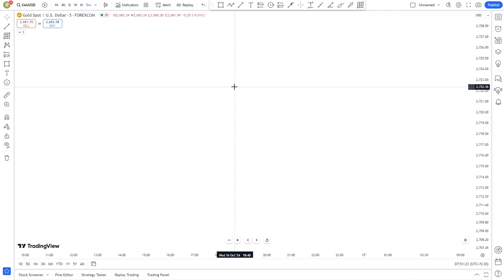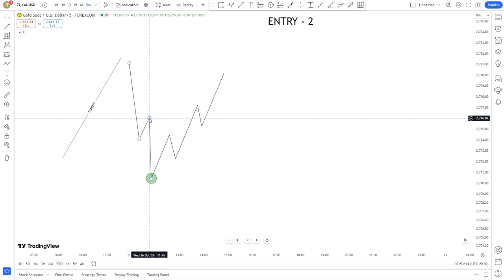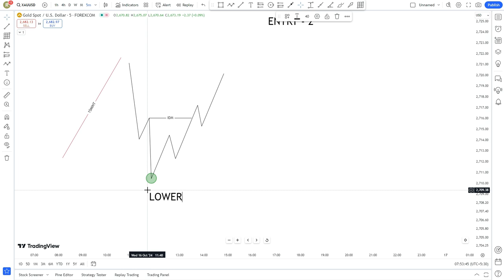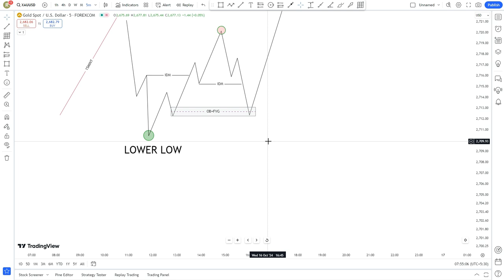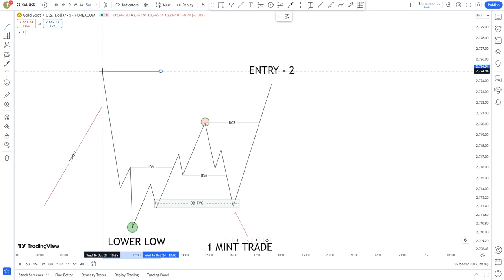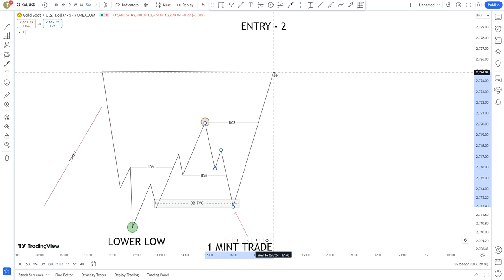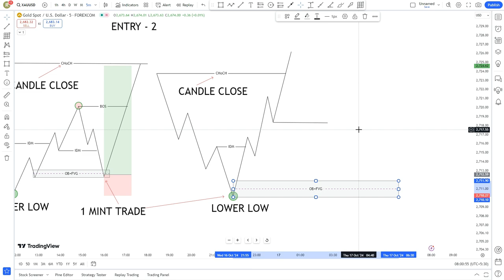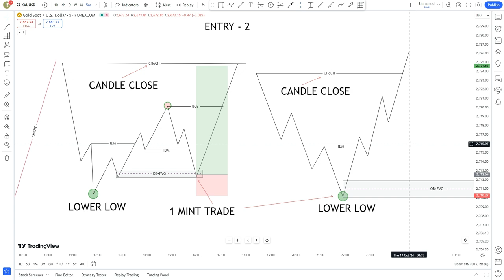Smart Money Concept Entry Pattern l Order Block And FVG Trading Strategy l Ritlesh Joshi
Are you ready to elevate your trading game and learn from the best? Join Ritlesh Joshi as he reveals the Top 2 Institutional Trading Secrets that can transform your entry strategies and help you align with the Smart Money Concept used by major financial institutions. 🏦💸

In this video, Ritlesh breaks down how institutional traders approach market entries with precision and why these strategies are crucial for retail traders looking to minimize risks and maximize profits. Whether you're new to trading or an experienced trader looking for fresh insights, these expert tips will help you develop smarter, more effective trading strategies!

🔥 What You’ll Learn:

Secret 1 - The Core Institutional Entry Strategy for Identifying Profitable Trades 🤑
Secret 2 - Advanced Market Timing Techniques Used by Top Trading Institutions ⏱️
Don’t miss out on these powerful insights into the Smart Money Concept that could reshape your trading approach.

smart money concept strategy
Institutional Trading Secrets
Entry Strategies for Traders
Trading Secrets
Smart Entry Techniques
Institutional Trading Strategies